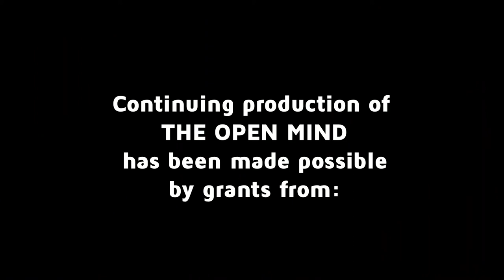Open Mind: Informing the World – Gary Pruitt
Associated Press CEO and President Gary Pruitt talks about safeguarding journalists as the ‘eyewitnesses to history,” as more and more journalists are killed in the line of duty. (Taped 4-17-15)